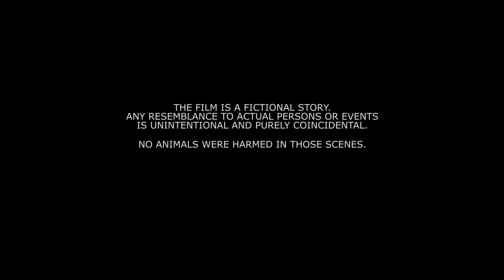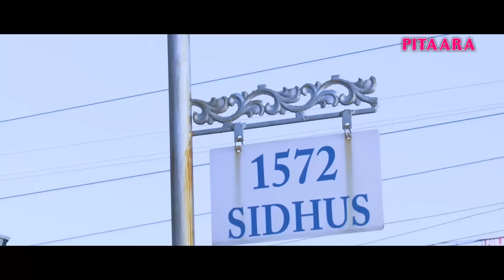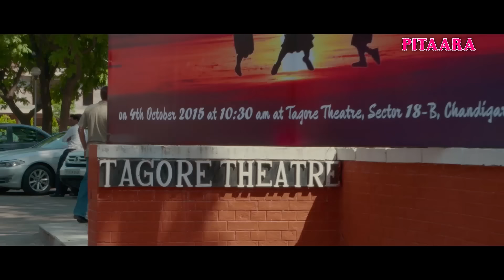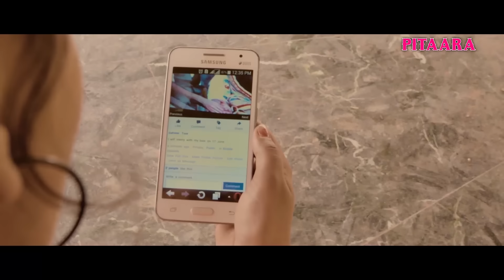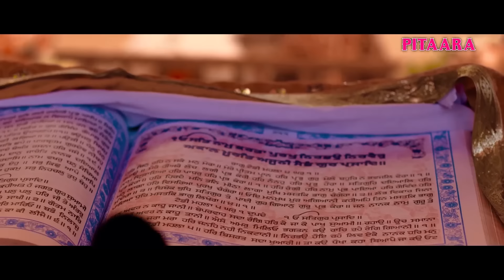Real Story of Punjab ( Aslee Punjab ) Full Movie | Dheeraj Kumar, Latest New Punjabi Movie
Watch Latest Full Punjabi Movie Aslee Punjab
Asli Punjab Film | Davinder Brar | Nirmal Rishi | Malkit Rauni | Dheeraj Kumar | Zafar Khan | Ishana Kullar | Kusum Lata |
Real Story of Punjab ( Aslee Punjab ) kisan ekta jindabad

Produced by: Kulwinder Chauhan,
Directed by: Davinder Brar
Post-Production: Bal Films Factory
VFx Supervisor: VFxStar
DI: Jatinder S Manhas
Publicity Design: Dass Media Works
DOP :- Satveer Toor
Lyrics: D-Harp, D K Bains, Jung Sandhu, Lucky Lalton
Story/Screenplay: Davinder Brar
Cinematography: Satveer Toor / MIthu
Co-Producer : Mehar Singh, Gurjeet Singh
Dirctor of Art and Craft : Harpreet Singh
Editor : Vishal
Assistant Director : Lakhwinder Singh

Digital Promotion by
Digi By Nature

Punjabi Movies